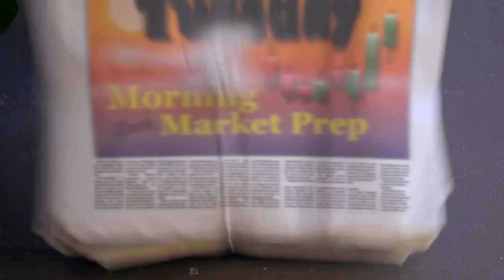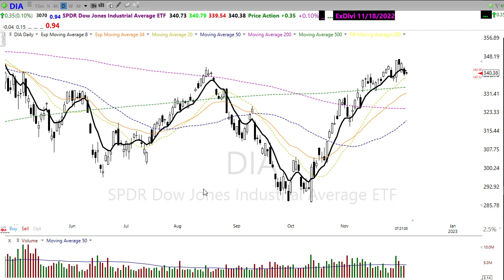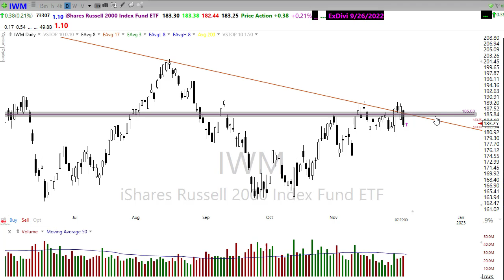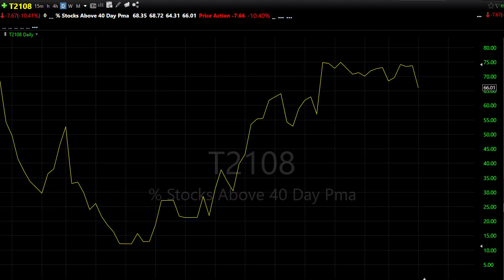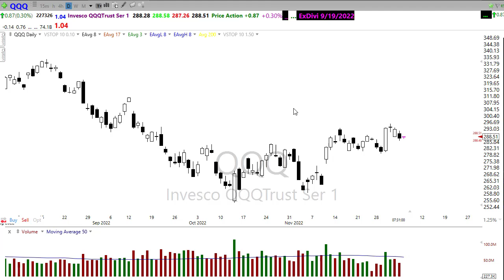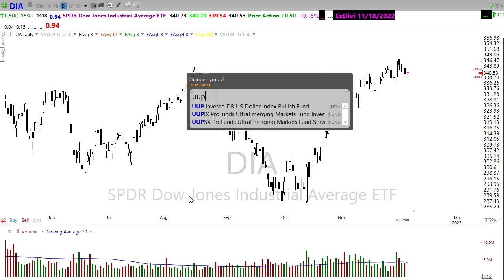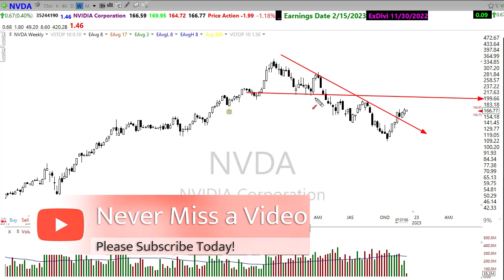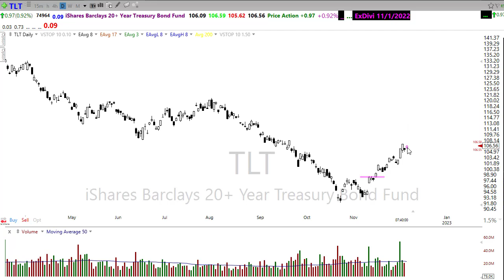Morning Market Prep | Stock & Options Trading | 12-6-22